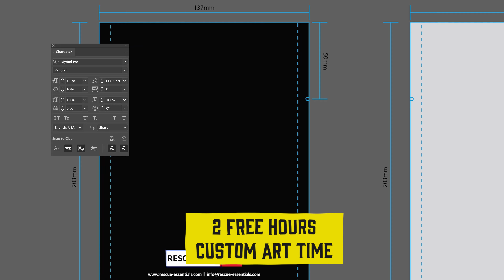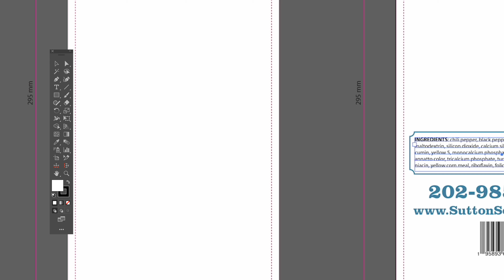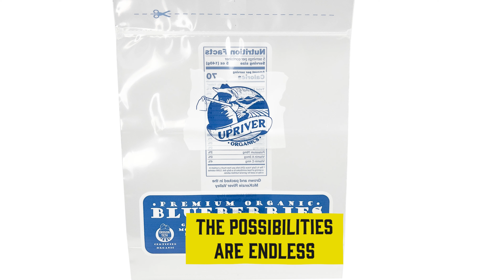Custom Art on Flexible Packaging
The Flexible Packaging Experts - As an Industry leader since 1964, International Plastics is a custom manufacturer of flexible packaging offering virtually unlimited custom sizes, styles, and custom print options. We’ll help you with your flexible packaging project from idea to implementation. Rely on our capabilities to meet all of your packaging requirements.

International Plastics is the one source, one solution for all major Industries:
Industrial
Retail
Manufacturing
Chemical
Electronic
Military
Pharmaceutical
Commercial
Agriculture
Food
Medical
Automotive
Paper/Plastic & Packaging Wholesale Distributors.

Our Capabilities
Loose Bags 2" to 98" Lay Flat Width
Gusseted Bags Opening to 130"
Gauges .0004 to .012
Standard 3" or 6" I.D. Cores
Roll Diameter 7" to 24"
All Colors and Opacity
Printing up to 6 Colors
Venting
All Spp Levels
Bags on Roll

Common Raw Materials and Additives
Virgin and Recycled Resins
High Density
Low Density
Laminated and Multi-Layered Films
Polyvinyl Chloride
Polypropylene
Fractional Melts
Co-Extruded Films
High Clarity Films
EVA, UVI, VCI & Anti-Static Additives